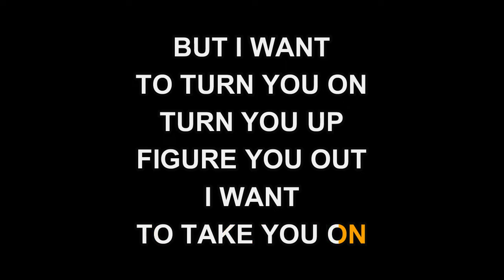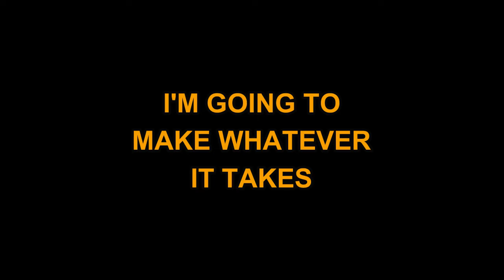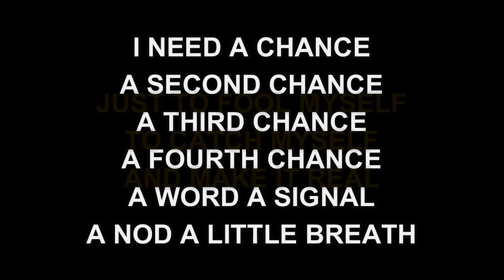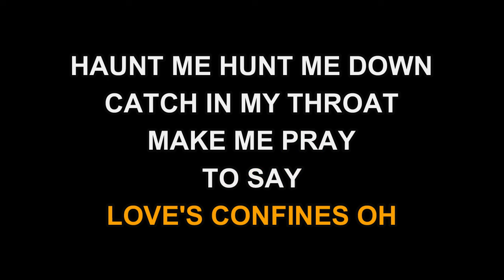R. E. M. - Strange Currencies (Karaoke EZ Sing)